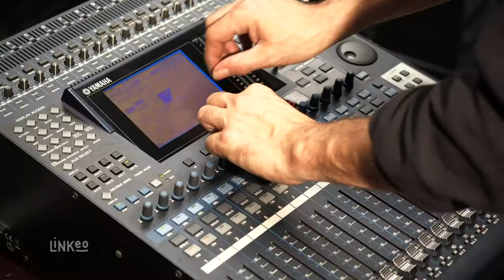Location de matériel audiovisuel, écran vidéo, projection ciména : PRESTACLES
Née de la volonté d'offrir un service de haute qualité dans les secteurs variés des techniques audiovisuelles, la société PRESTACLES est fière de pouvoir vous offrir des prestations et des services où l'exigeance de ses professionnels vous assure un niveau de réalisations sans compromis.

Vous cherchez des moyens audiovisuels pour communiquer ? Créer l'événement ? Des outils performants et adaptés pour réaliser vos projets ? Venez découvrir dans ces pages l'étendue de nos compétences en sonorisation, éclairage, projection vidéo et projection cinéma.

PRESTACLES est à votre écoute et saura vous proposer des solutions matérielles et logistiques pour que l'audiovisuel s'intègre facilement à tous vos événements.